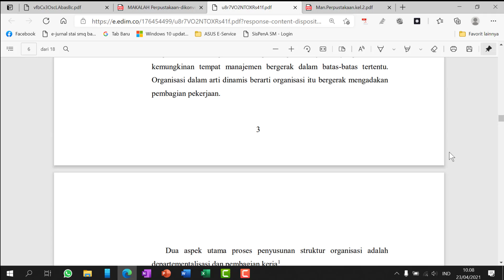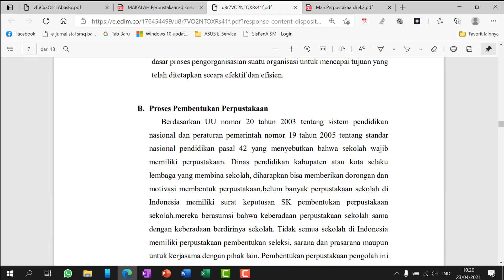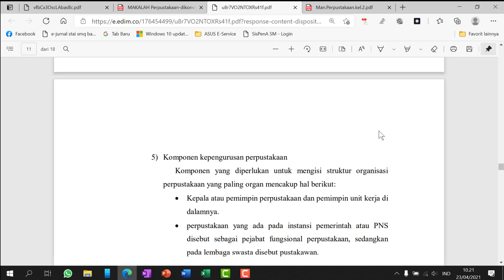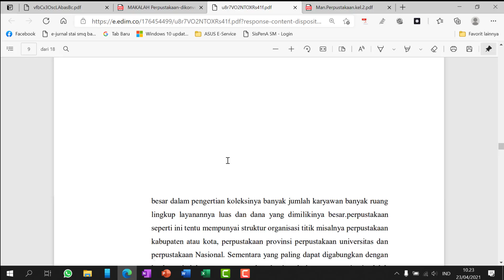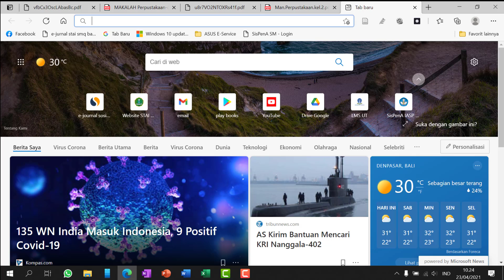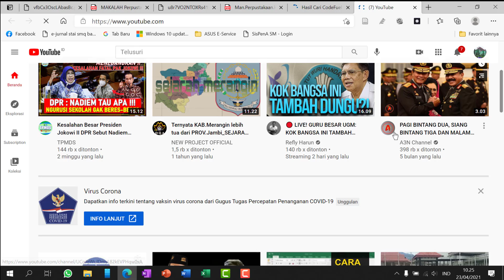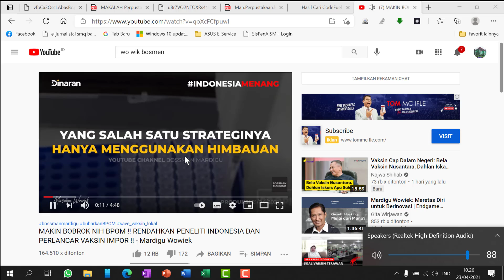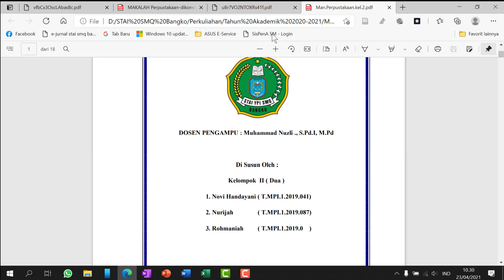4. Organisasi dan Manajemen Perpustakaan_MPI IV C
Perkuliahan ke-4 pada mata kuliah Manajemen Perpustakaan, bersama mahasiswa MPI Semester IV C